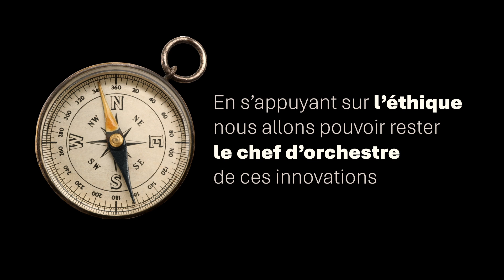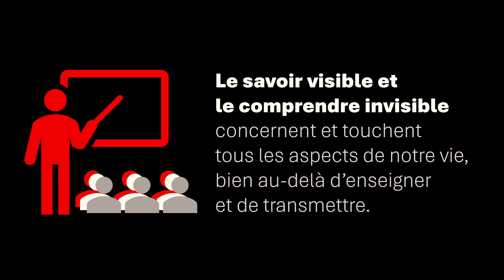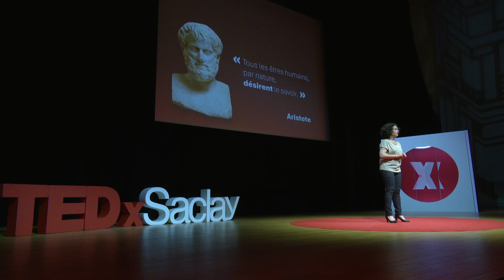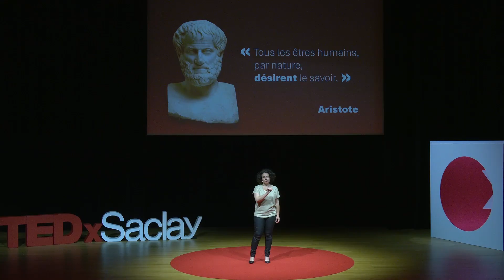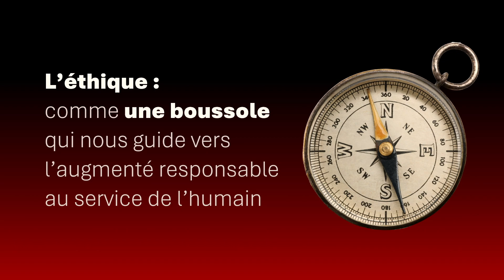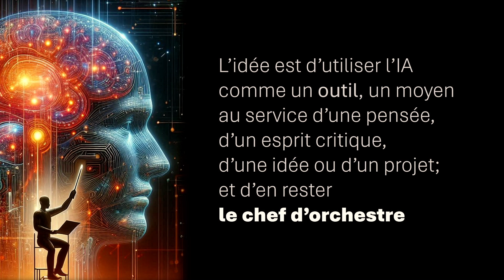L'IA générative fait-elle de nous des personnes augmentées ou réduites ? | Laure TABOUY | TEDxSaclay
J’enseigne et je cherche sur les thématiques de l’éthique des neurosciences et du numérique. Et je me pose la question de l’utilisation de l’IA générative dans mon métier.

Pensez-vous que nous sommes sur le point de devenir des professeurs et des élèves augmentés ou alors diminués ? Il y a un enjeu de taille pour les êtres humains que nous sommes, et c’est en nous appuyant sur l’éthique, qui est pour moi, une boussole qui guide du visible vers l’invisible sur le long terme, que nous allons pouvoir rester le chef d’orchestre de ces innovations.  A la fois neuroscientifique et éthicienne, je suis guidée par la passion pour la recherche médicale et scientifique en constante évolution. Titulaire d’un 1er doctorat de l’université de Paris-Cité, d’une certification de Digital Ethics Officer de l’EDHEC et d’un futur 2nd doctorat en éthique de l’Université Paris-Saclay, j’aime enseigner, chercher et faire des liens entre le monde de la recherche académique et le monde institutionnel au service de la société, de l’être humain et du bien commun. This talk was given at a TEDx event using the TED conference format but independently organized by a local community.